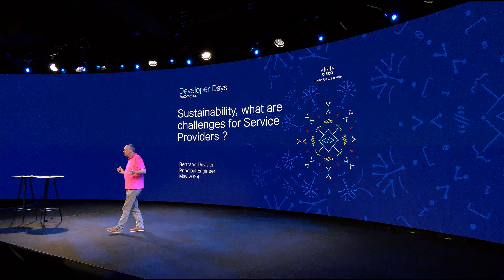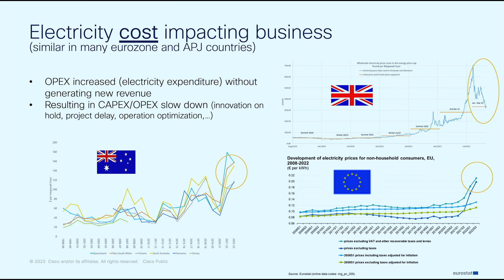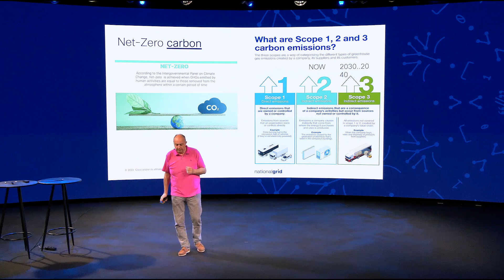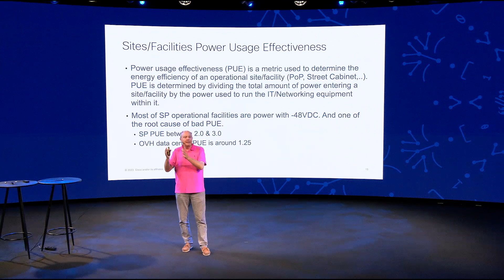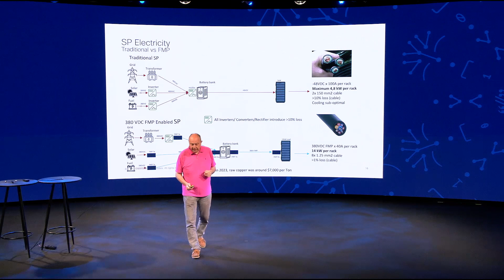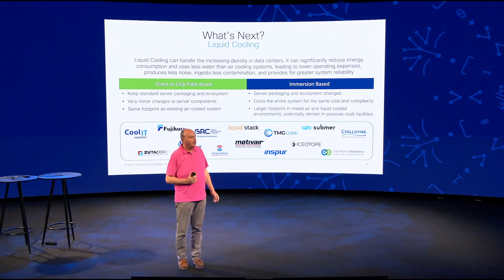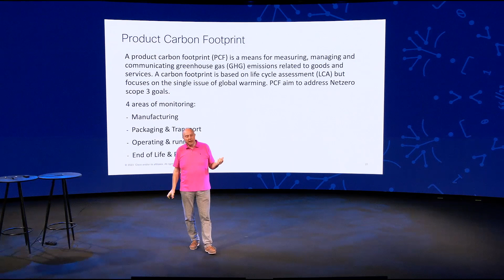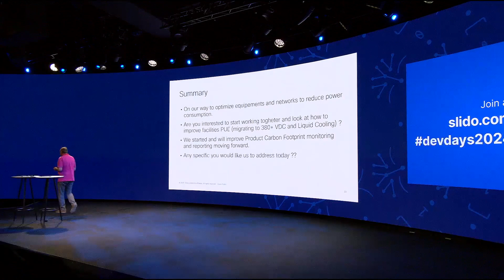Sustainability Keynote with Bertrand Duvivier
Sustainability could be confusing, for some it's about improving power consumption, for others is about addressing the NetZero carbon scope 1, 2, and 3 agenda, and it combines all financial, human, social, and complete life cycle optimization. Our current focus is on facilities, devices, network OS, and SDN controller power consumption optimization as well as automated product carbon footprint reporting. During this presentation, we will open the discussion to why and how to migrate from 48VDC facilities to 380VDC, how to improve PUE using liquid cooling, what has been done to optimize device consumption, and future SDN controller vision.